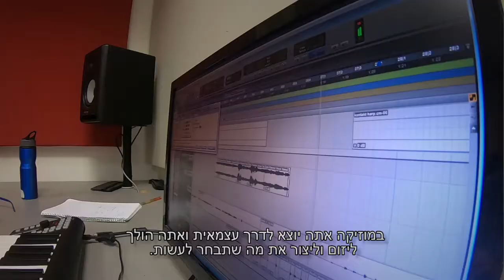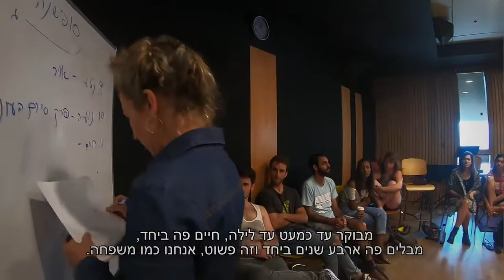אם מוסיקה היא החיים שלכם - הגעתם הביתה! תואר ראשון במוסיקה רב תחומית